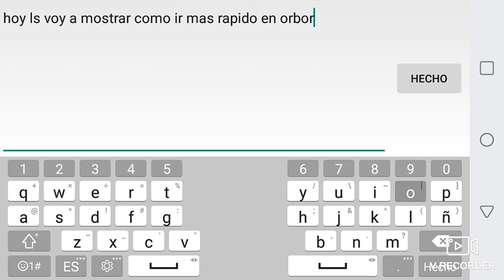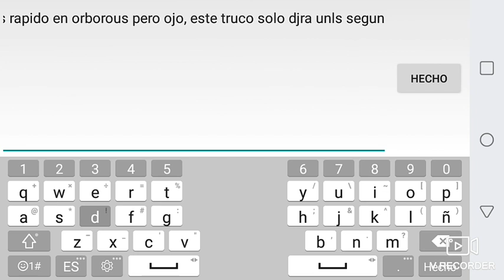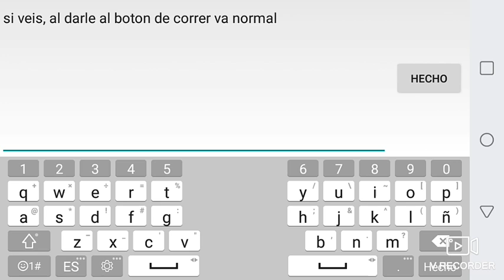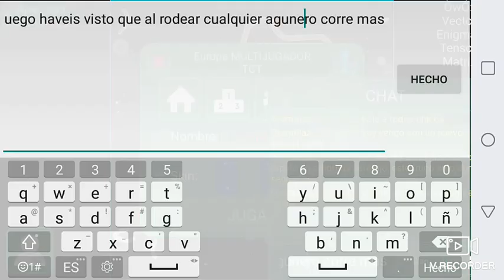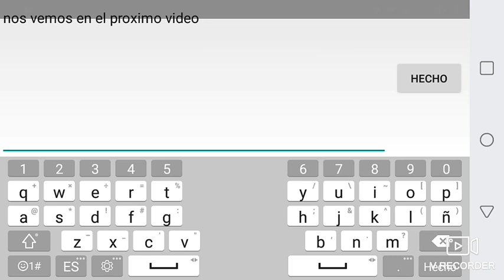¿Como ganar velocidad? | Orborous #3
Dramblaz437